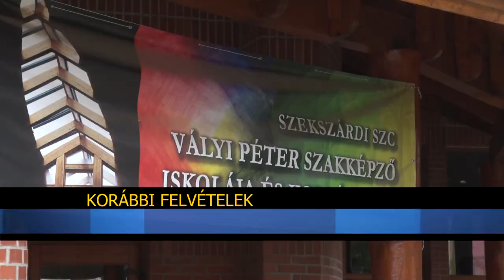A Tolna Megyei Szakképzési Centrum munkatársait ismerték el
A kiemelkedő munkát végző tanárokat valamint az oktatási, irányítási tevékenységet nagymértékben segítő munkatársakat díjazták a Tolna Megyei Szakképzési Centrum pedagógusnapi ünnepségen. Ezúttal 25-en vehettek át elismeréseket.